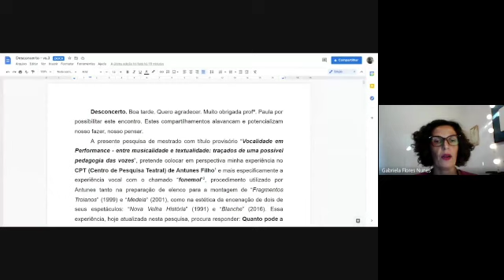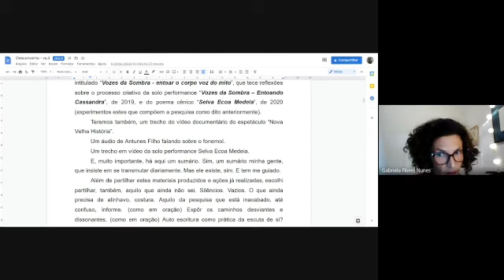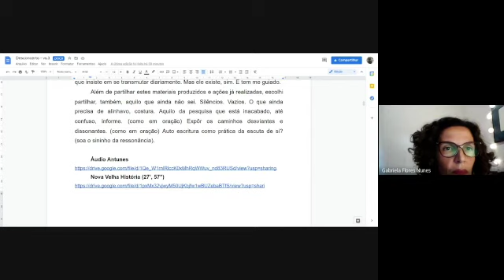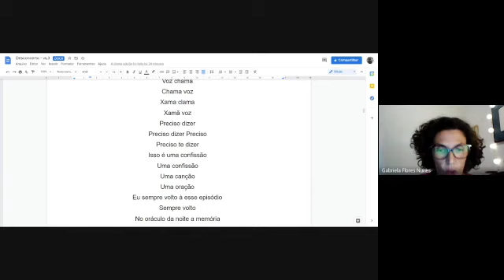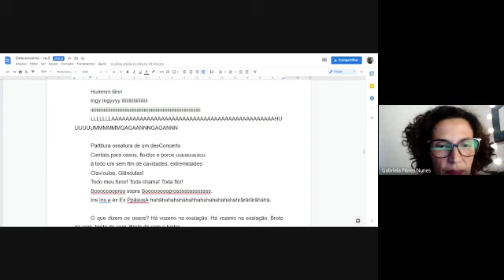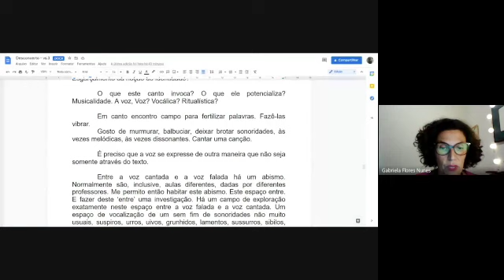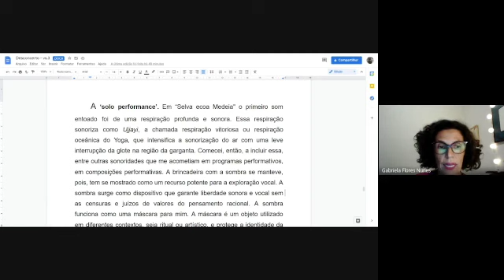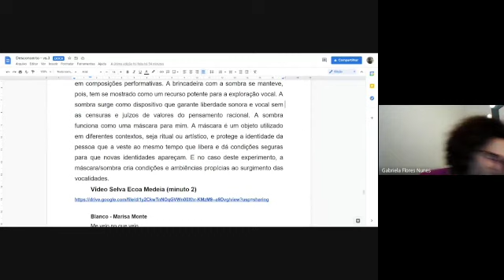Pesquisa Artística Debates Gabriela Flores SD 480p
O Laboratório Ateliê de Pesquisa Artística promoveu a primeira série Debates sobre Pesquisa Artística, com o intuito de criar um espaço para a apresentação de projetos de pesquisa que poderiam ser desenvolvidos sob tal ótica.
Pode ser entendido como uma possibilidade  para disseminar pensamentos e buscas sobre o assunto.
O quarto vídeo da Série Debates teve como convidada a atriz Gabriela Flores  e ocorreu no dia 05 de abril de 2021.

Organização: Paula Molinari (UFMA/UNESP)
Mediação: Sergio Leal (UNESP)